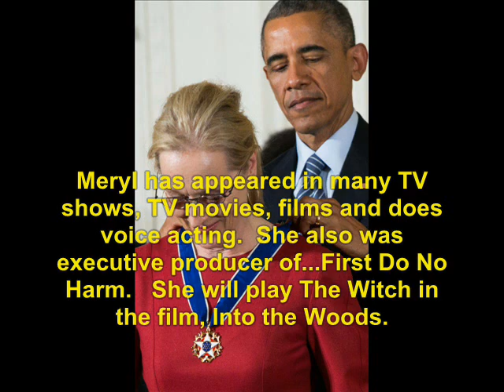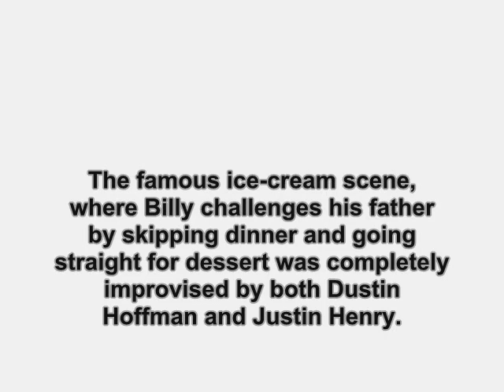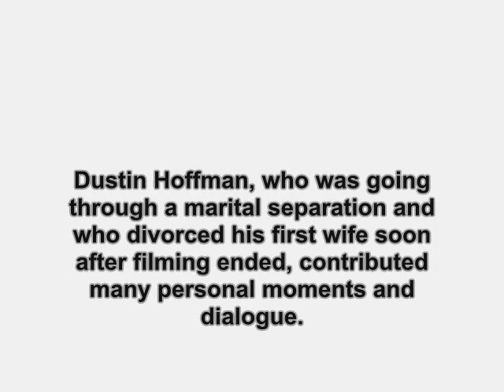Kramer vs. Kramer (1979): Where Are They Now?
find out what ever happen to the 1979 movie, Kramer vs. Kramer.